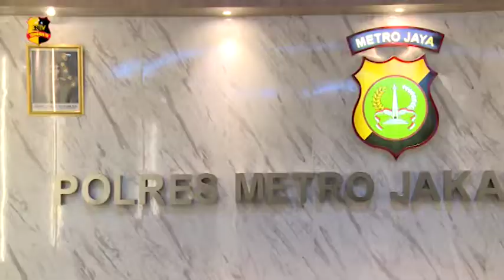POLRESTRO JAKBAR MENGUNGKAP KASUS PENGEROYOKAN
Polres Metro Jakarta Barat bersama jajaran Polsek Taman Sari mengungkap kasus pengeroyokan yang sempat viral beberapa waktu lalu.
Kombes Pol Audie S Latuheru mengatakan peristiwa itu terjadi karena permasalahan internal antar geng yang dimana korban dan para pelaku merupakan komplotan geng curanmor di wilayah Jakarta Barat.

Kapolsek Taman Sari AKBP Abdul Ghafur menjelaskan bahwa korban sempat di rawat di RSCM tidak sadarkan diri dan pada akhirnya meninggal dunia.
Berdasarkan hasil pemeriksaan terdapat 7 luka tusukan serta beberapa bagian tubuhnya terdapat luka lebam akibat benda tumpul.
Barang bukti yang berhasil di amankan berupa 1 buah obeng, masker, 1 buah besi warna silver dan barang bukti pisau yang masih dalam pencarian.

Akibat perbuatannya tersangka dikenakan Pasal 89 KUHP dengan ancaman hukuman maksimal 12 tahun penjara.

Tim Liputan : Luluwita / Fitri

Salam Tribrata.